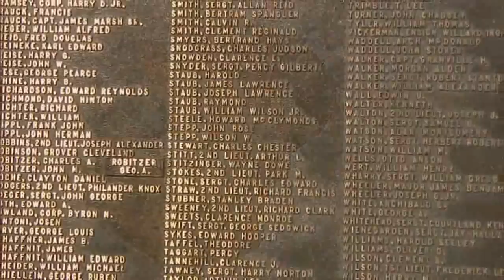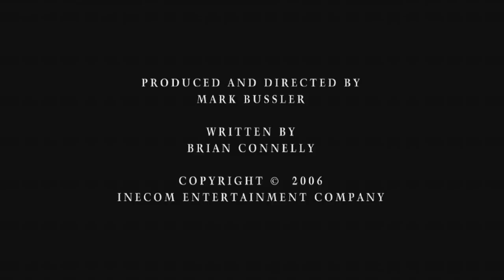World War 1 American Legacy (Trailer)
World War 1: American Legacy vividly shows many forgotten stories of the men and women who served in the Great War, reminding Americans of their impact on our country that can still be felt today.